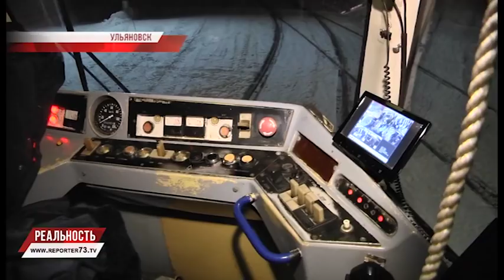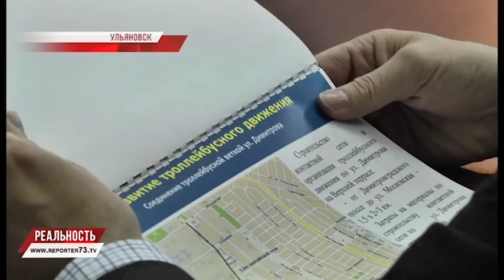МОСКВА НА ЛИНИИ. ВАГОНЫ ИЗ СТОЛИЦЫ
Вновь на повестке областного правительства вопросы по городскому электротранспорту: поставка из Москвы трамваев и троллейбусов, и решение транспортных задач, озвученных на сентябрьском Госсовете Владимиром Путиным. Планы у администрации города и профильных ведомств по развитию колоссальные, сложностей тоже достаточно.